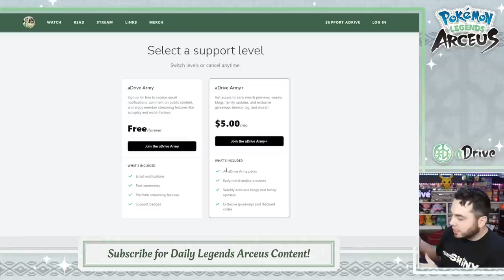The TRIALS of the LAKE TRIO! Pokemon Legends Arceus Let's Play Ep14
Taking on the trials of Mesprit, Uxie and Azelf to obtain the Red Chain!
The Mysterious Mistress Cogita sends us on a journey to obtain this rare item!

Welcome to the Hisui region as aDrive journeys through the past and lore of Pokemon history to complete the first ever Pokedex! Pokemon Legends Arceus takes place in a time before People and Pokemon worked together. This all new take on the Pokemon franchise, with a huge focus on exploration, dive in with the aDrive Army for daily episodes here on YouTube!

In our 14th episode we are still banished and must travel across the Hisui region to the 3 lakes to speak with the lake trio, mesprit, Azelf and Uxie to obtain the Red Chain!